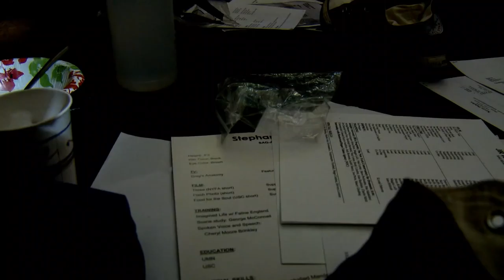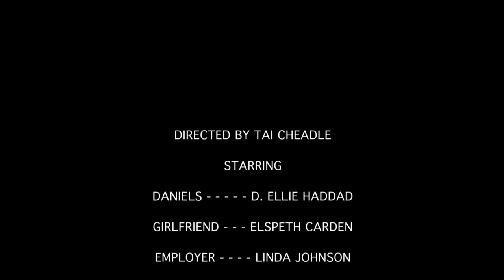USC Summer Program [Beginning Film]- Addict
Girlfriend gone, and money tight, a man struggles with his addiction. How far will he go to get his dose?

Summer 2012: USC Film Program

Written, Directed, Filmed- Me (Tai Cheadle)
Actors- D. Elie Haddad, Elspeth Carden, Linda Johnson